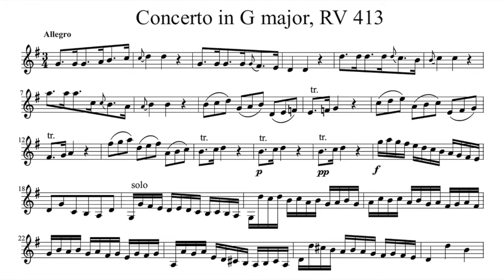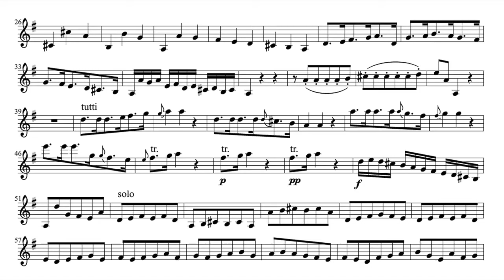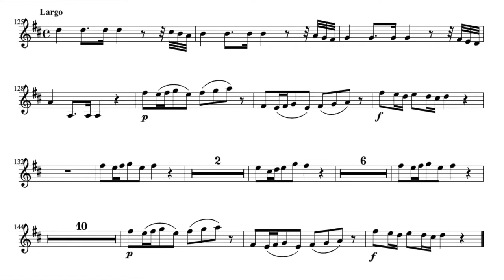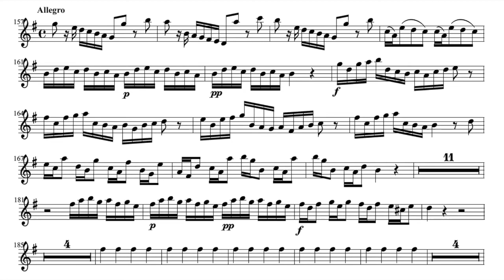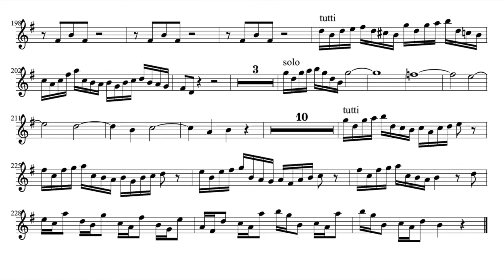Play the Violin sheet music with David Watkin/ Vivaldi: Cello Concerto in G Major, RV 413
A=415Hz
Antonio Vivaldi: Cello Concerto in G Major, RV 413

Vc. David Watkin